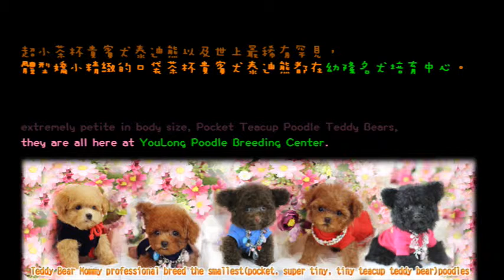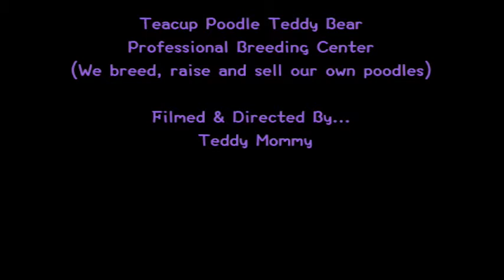小茶杯泰迪熊貴賓Small Teacup teddy bear poodle #840